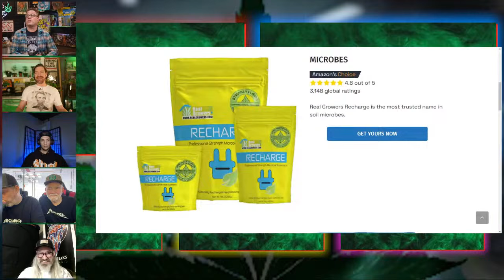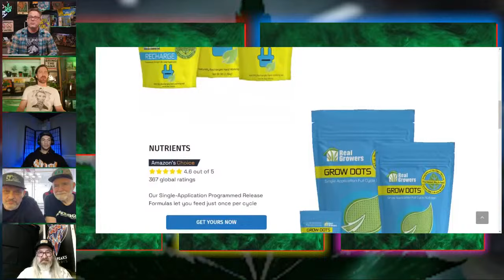Never Run Out of Cannabis by Following THESE Tips for a Perpetual Harvest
💻LINKS & RESOURCES
💹DudeGrows.com